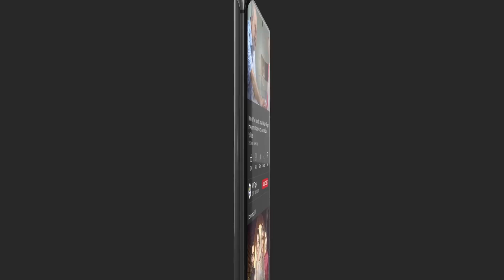Yeh Waqt In Baton Ka Nahi Hai | Anmol Baloch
Cast:
Anmol Baloch,
Mirza Zain Baig,
Shazeal Shoukat,
Raeed Alam,
Seemi Pasha,
Imran Aslam,
Aliya Ali,
Seemi Pasha,
Kinza Malik,

Watch Mann Aangan Daily at 7:00 PM on ARY Digital